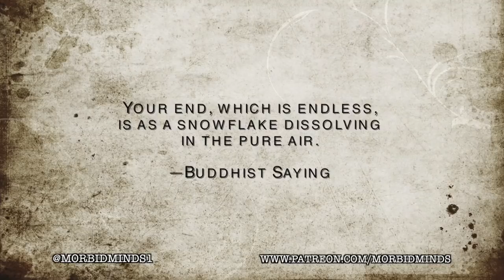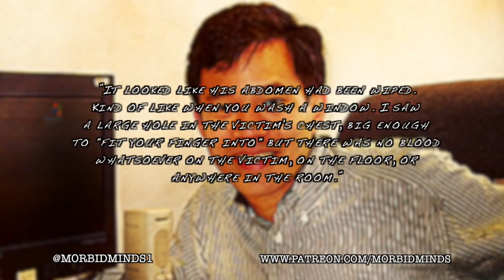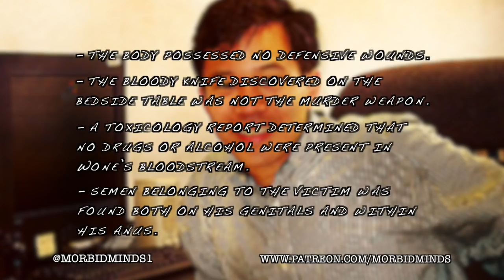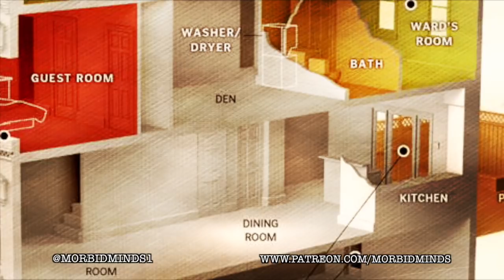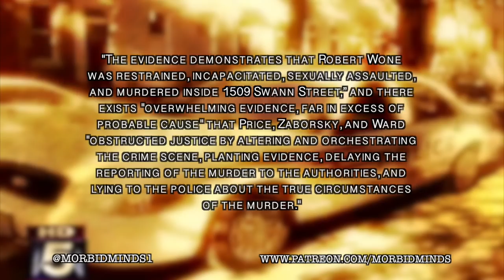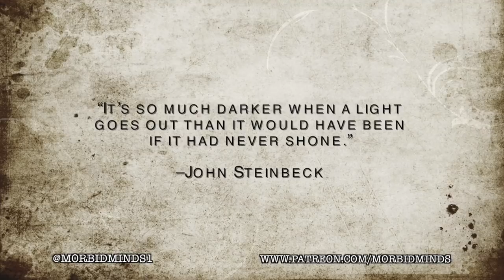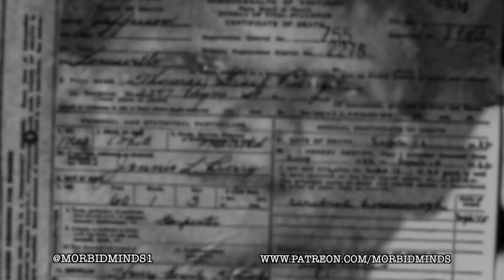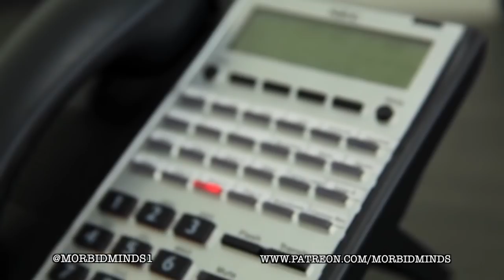Unsolved Murder Mysteries (PART 6)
HAPPY HALLOWEEN MM's! 🎃
And thanks to all who have stuck with us xXx
Morbid Minds is a channel delivering thrilling, creepy, freaky and factual crimes, countdowns and stories, to leave the hairs on the back of your neck standing!!!

📚 Sources used:
1. To stay up-to-date with our first feature 'The Robert Wone Murder',

2. For a more in-depth look into the Nicholas Barclay case (featured second in this episode), you can watch the feature-length documentary entitled 'The Imposter' which was released in 2012.